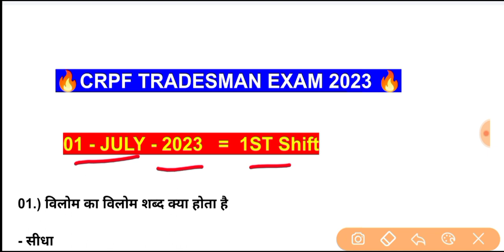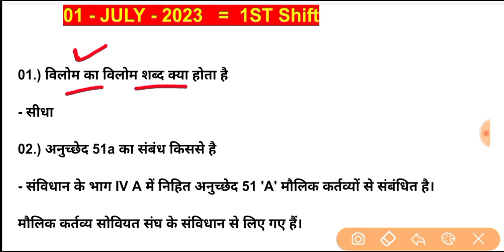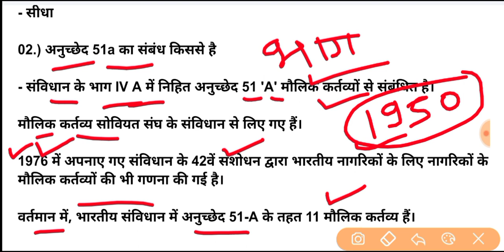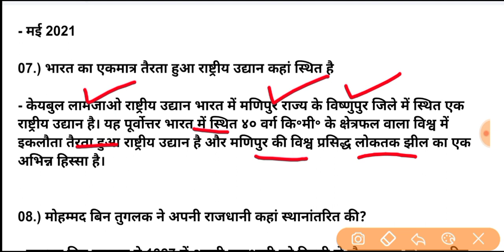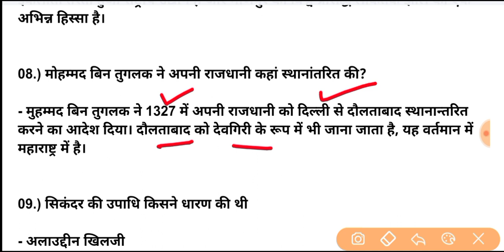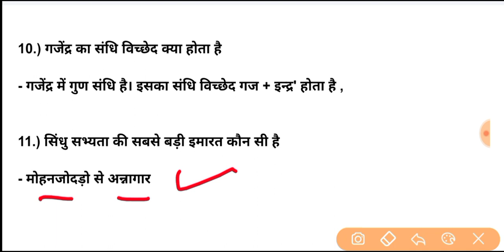CRPF 01 July - 1st Shift में पूछे गए प्रश्न || CRPF TRADESMEN 1 july 1st shift exam analysis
CRPF 01 July - 1st Shift में पूछे गए प्रश्न
CRPF TRADESMEN 1 july 1st shift exam analysis